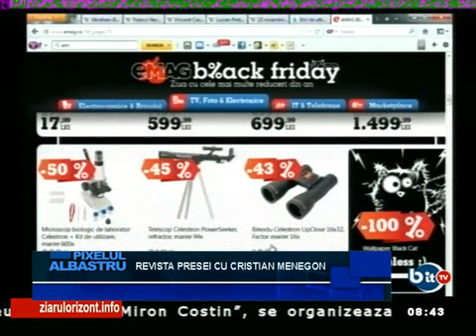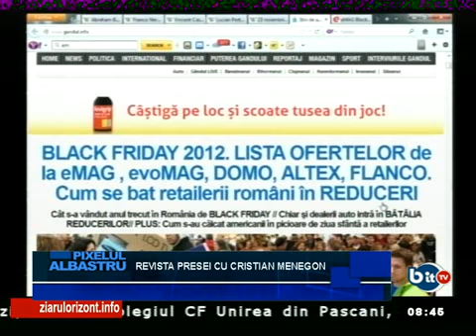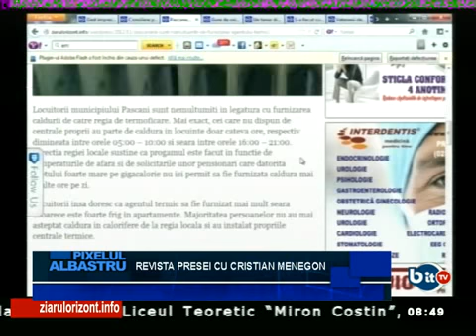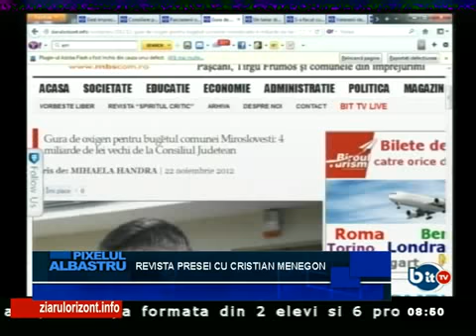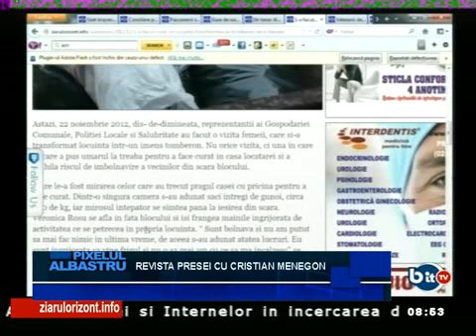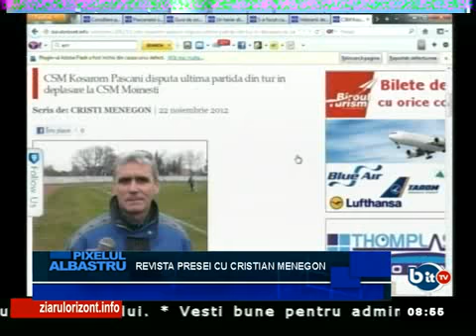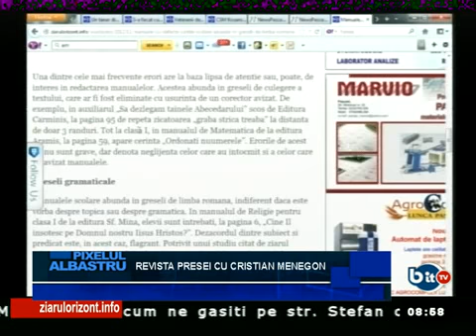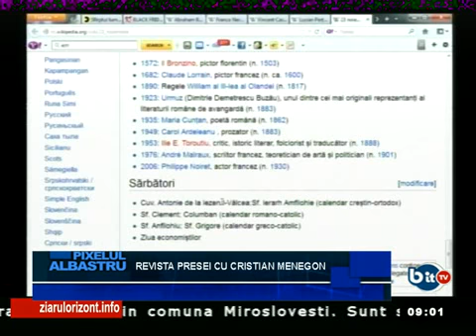pixelul albastru 23 nov